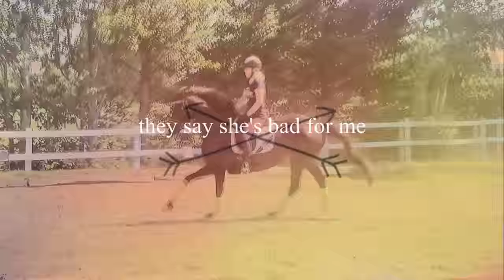And it feels like HEAVEN [erstes Springen]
Ja, was soll ich zu diesem Pferd noch sagen? Ich bin sprachlos, einfach überwältigt!
Wir haben die letzten Wochen viel trainiert und waren unter anderem in:
Eggebek – 6. mit 6,9
Heide – 4. mit 7,3
Stadum – 2. mit 7,3
Und dann haben wir uns doch tatsächlich getraut unser erstes Springen in Sollerup zu nennen:
Ich stand mit Tränen in den Augen beim Pacours-Abgehen „Ich kann das nicht, ich habe so Angst“
War fester Überzeugung die Startbereitschaft zurück zu ziehen, doch mit den richtigen Leuten um mich herum, habe ich beschlossen es wenigstens mal zu versuchen… Und dann wurde es von Sprung zu Sprung besser, über dem letzten liefen mir dann die Tränen und ich konnte mir ein lautes „DANKE“ an mein Pferd nicht verkneifen, woraufhin die Richter nur schmunzelten.
Und dann kam die Wernote: 8,2!
Ich kann es immer noch nicht glauben und so haben wir das Springen mit Abstand gewonnen! Das erste Springen und auch der erste Sieg, sollten wir doch Springreiter werden? Da die Nachfrage kam: Hier noch einmal der vollständige Springritt :D
Und auch die erste A Platzierung in der Dressur ist da: Der zweite Platz mit einer 7,4 :) Am nächsten Tag dann noch einmal 5. Mit  7,5…
Dieses Pferd hat es doch tatsächlich möglich gemacht auf jedem Turnier ein Schleifchen mitzunehmen und das immer unter den ersten 6 ♥
Wir konnten insgesamt schon 9 Platzierungen erreichen:
1x Gewonnen
2x Zweite
1x Dritte
2x Vierte
1x Fünfte
2x Sechste